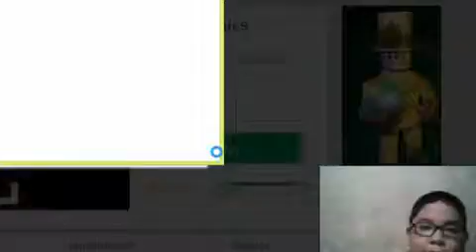ROBLOX CRIMINAL VS SWAT